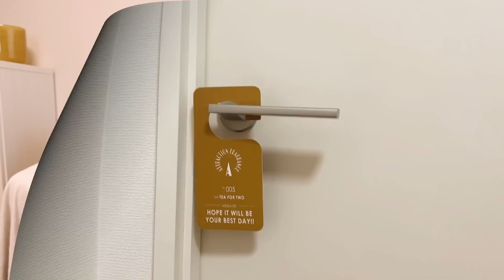【購入品】3COINS新商品が人気すぎて再入荷！文房具収納、コスメ収納、お部屋インテリア など🌼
今回の購入品は、3COINS(スリーコインズ)の新商品紹介！文房具収納やコスメ収納に使えるアイテム、インテリアやバイヤーさんおすすめの商品などを実際に試しながらレビューしています！
暮らしに役立つアイテムばかりなので参考にしてください！

3COINS  購入品

・【ATTRACTION FRAGRANCE】 アロマディフューザー
¥550
007  BERGAMOTTO DI CALABRIA
芳香期間：約6週間
セット内容：フレグランスオイルボトル1本
スティック 6本

・【ATTRACTION FRAGRANCE】サシェ 005  TEA FOR TWO
サイズ：約15.5×7.4cm芳香期間：約3～4週間
※使用環境により異なります。

・スリムアイロングローブ耐熱温度：約180度
※スチーム機能は使用不可

・ダリアクッション  イエロー  ¥550

・エコ 卓上スタンド ベージュ
サイズ：約幅8.5×奥行11.3×高さ13cm

・おかしもん  素材を生かした かぼちゃスティック  275円

ひたすら伐採しています！

ー おすすめ動画 ー

暮らしに役立つ情報を発信しています♩
ヒントが見つかりますように！🌼

■SNS
・アメーバブログ『ラクするお片付け』
・Yahoo!JAPAN CRATERS.

・ママライフチャンネル
・森開拓プロジェクト

□書籍『100均で一生散らからない部屋をつくる』

■pippinにおすすめアイテムまとめてます◎

ー BGM🎧 ー